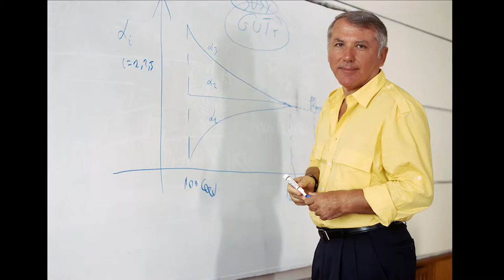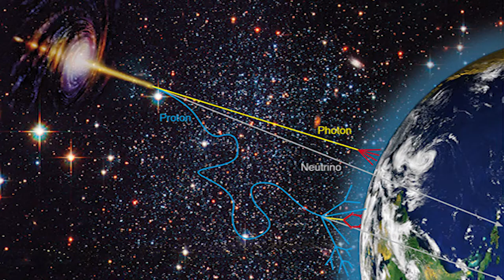Dimitris Nanopoulos - [Erasmus+]